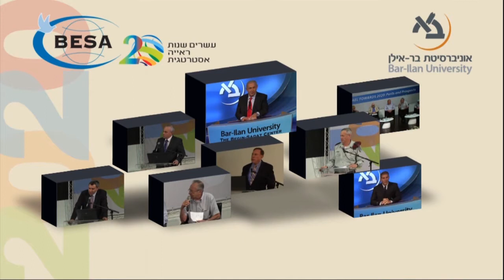Mr. Gilad Erdan - Protecting the Home Front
Mr. Gilad Erdan, Minister of Home Front Protection
Lecture #17 from "Israel Towards 2020: Perils and Prospects"
Begin-Sadat Center for Strategic Studies